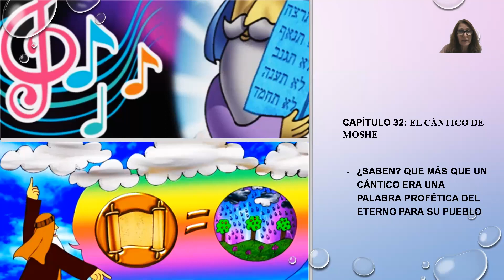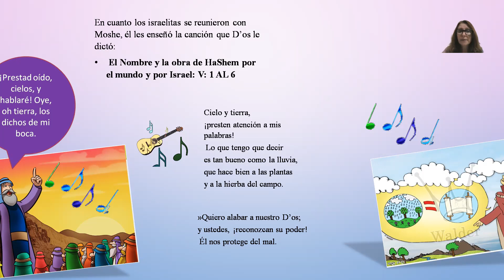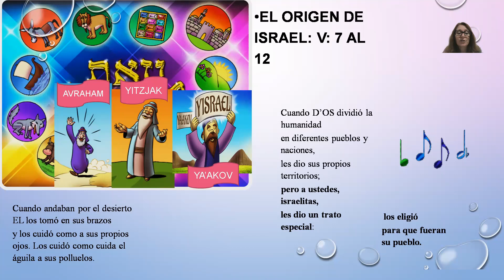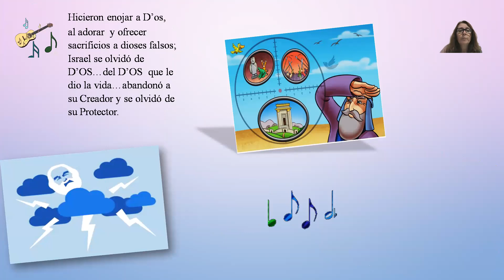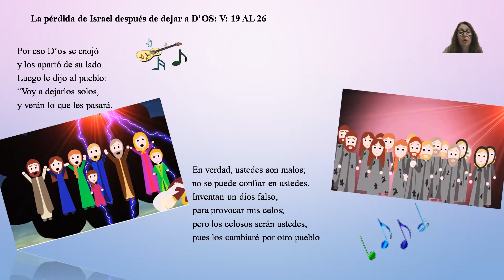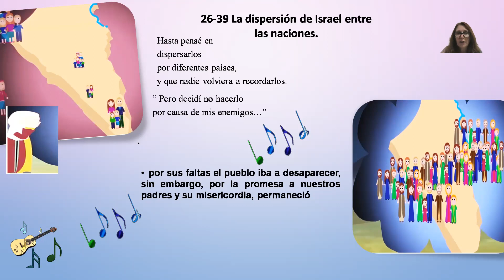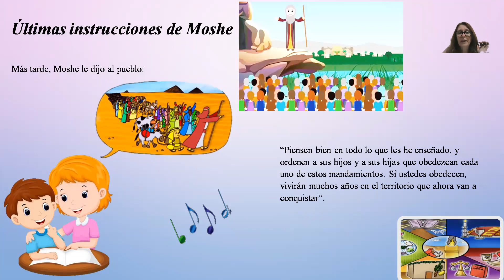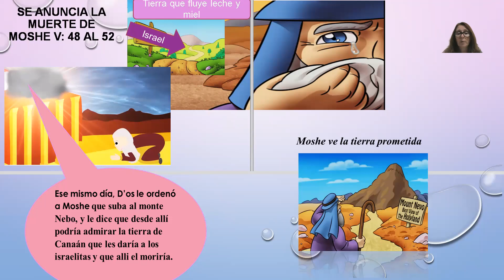PARASHAT #53 "HAAZINU" - "PRESTAD OÍDO"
Shalom.